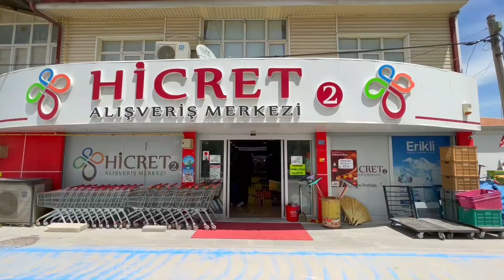Hicret 2 AVM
Hicret 2 Alış Veriş Merkezi